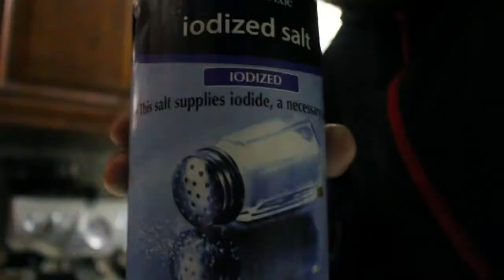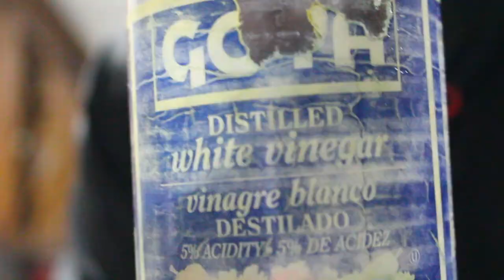Extreme Taste Challenge (Puke Alert)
hey guys. so today i decided to do an old challenge. my girlfriend knows i have a weak stomach and tried to make me puke but i wasn't the one who puked. hope you guys enjoy and I'm sorry baby i love you!!!